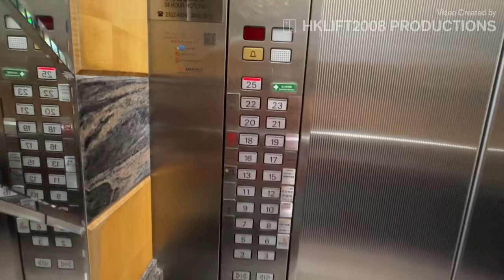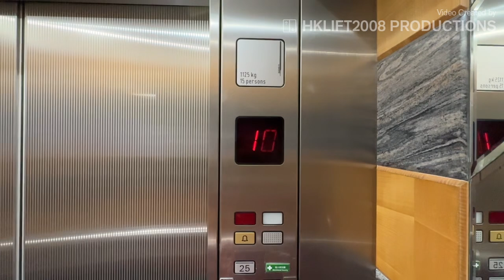[🛗] Schindler Miconic V Traction Elevators | Ginza Plaza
Here we have a Schindler Miconic V at a Office Tower with Larger Segmented Display on the Inside

🛗 Elevator Specifications:
- Brand/Model: Schindler Miconic V
- Manufactured/Imported by: Schindler Elevator
- Install Date: 1999
- Fixtures: M-Series Touch
- Number of Floors Served: 21
- Stopped Floors: 2-3,5-13,15-23,25
- Locked Floors: N/A
- Maximum Capacity: 1125 kg/15 persons
- History: Original
- Overall Rating: 73%

📍Location Info:
- Place Name: Ginza Plaza
- Located In: Mong Kok
- Country: Hong Kong
- Opened By: N/A
- Opening Year: 1999

📱 Device Info:
- Taken Device: iPhone 14 Pro
- Taken Date: 5 May 2024

Republishing of all my videos is not allowed without permission
Elevator and Escalator Filming is not a crime!